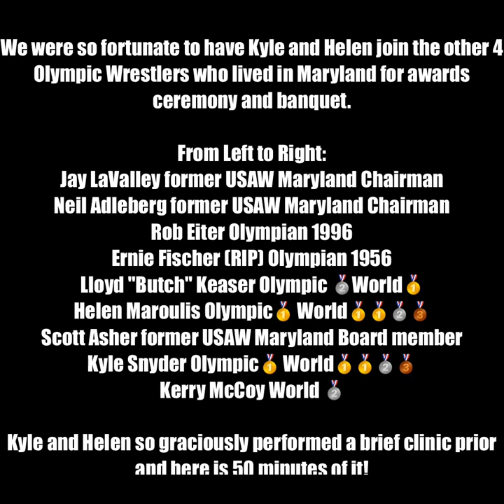2 OLYMPIC GOLD back to Maryland-Helen Maroulis & Kyle Snyder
I was fortunate to have a small part in the Olympic Journeys of Helen Maroulis and Kyle Snyder.  Both participated in the Olympic Youth Development program I was part of of 10 years and lead for 6 and they both attended my wrestling club in Baltimore.

This is a 50 minute clinic they graciously put on less than 2 months after each winning Olympic Gold in Rio!  After they took part in an awards banquet with over 150 guests to commemorate Maryland's local Olympic wrestlers and highlight the acheivements of youth, HS, college wrestlers from the area.

It is amazing how the stars aligned as we planned this ceremony even before they won the US Olympic Trails in April, but we had full belief they would win gold in August.  Thank you to many many supporters in Maryland who helped make this happen!

From Left to Right:
Jay LaValley former USAW Maryland Chairman
Neil Adleberg former USAW Maryland Chairman
Rob Eiter Olympian 1996
Ernie Fischer (RIP) Olympian 1956
Lloyd "Butch" Keaser Olympic 🥈World🥇
Helen Maroulis Olympic🥇 World🥇🥇🥈🥉
Scott Asher former USAW Maryland Board member
Kyle Snyder Olympic🥇 World🥇🥇🥈🥉
Kerry McCoy World 🥈